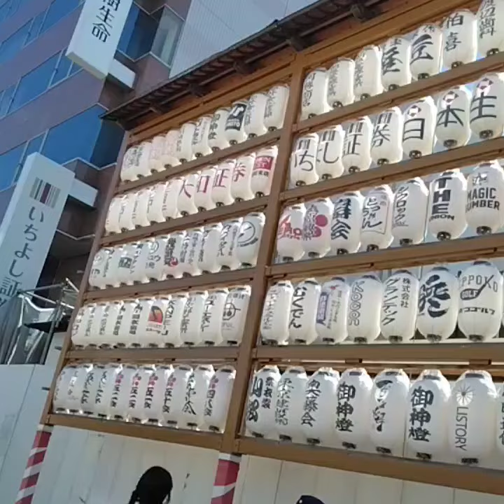岸和田だんじり祭り 2024